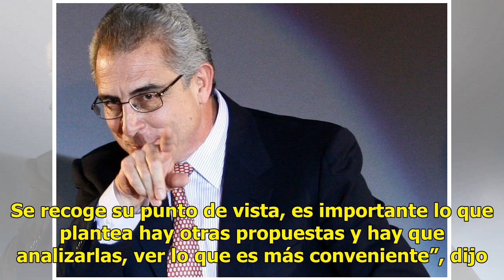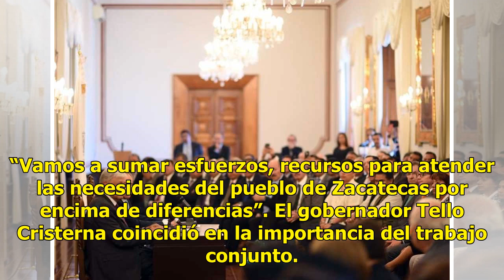AMLO analizaría legalización de drogas en México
MÉXICO.-  Andrés Manuel López Obrador, el presidente electo, indicó que se analizan diversas opciones para contrarrestar la inseguridad en el país y aceptó tomar en cuenta la opinión del secretario de la Defensa Nacional, Salvador Cienfuegos, para revisar el tema de legalización de drogas. Analiza d...